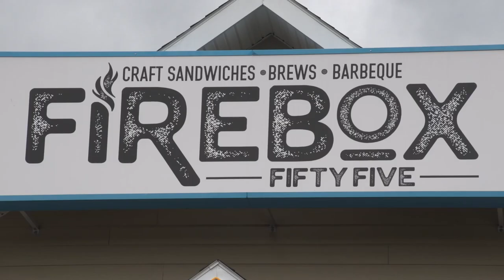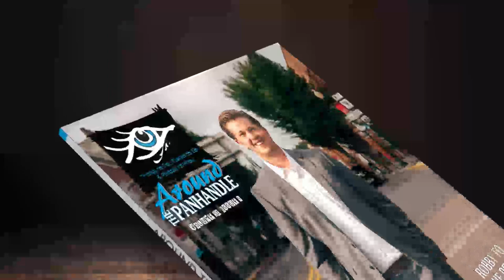Around the Panhandle: Firebox 55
Local Restuarant from the Eastern Panhandle of West Virginia.